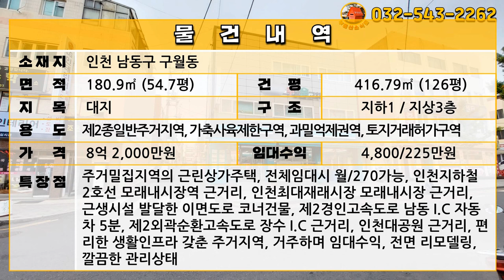[급매물507] 새단장 마친 상가주택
주소: 인천 남동구 구월동
대지: 180.9㎡ (54.7평)
제2종일반주거지역, 가축사육제한구역, 과밀억제권역, 토지거래허가구역

건평: 416.79㎡ (126평)
지하1 / 지상3층

현 임대수익:  4,800/225만원

주거밀집지역의 근린상가주택, 전체임대시 월/270가능, 인천지하철 2호선 모래내시장역 근거리, 인천최대재래시장 모래내시장 근거리, 근생시설 발달한 이면도로 코너건물, 제2경인고속도로 남동 I.C 자동차 5분, 제2외곽순환고속도로 장수 I.C 근거리, 인천대공원 근거리, 편리한 생활인프라 갖춘 주거지역, 거주하며 임대수익, 전면 리모델링, 깔끔한 관리상태